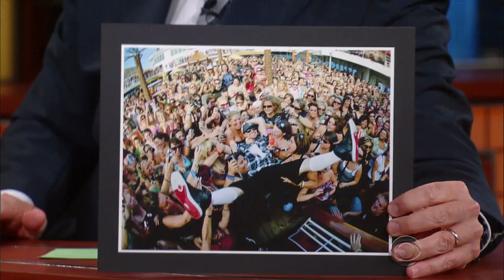Donnie Wahlberg: NKOTB More Successful Now Than Ever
The actor and New Kids On The Block member shares stories from the band's annual concert cruise and thanks all the fans who've stuck around since the 80s.